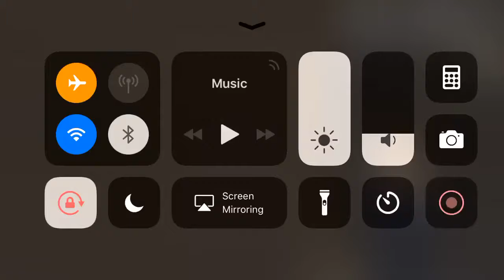The Midnight Man - iPhone Gameplay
The Midnight Man horror video game on iPhone gameplay